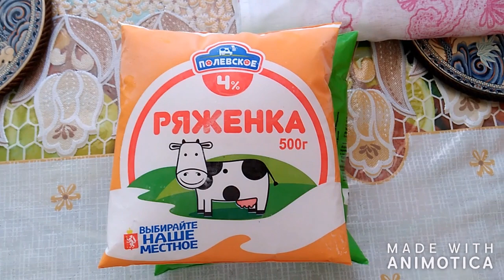Рецепт вкусного домашнего сыра. Отремонтировали ботинки. С Первомаем!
Дорогие друзья и гости моего канала, сегодня я хочу показать как я готовлю домашний сыр из кефира и ряженки, получается очень вкусно, готовьте, вам точно понравится. Покажу вам результат отремонтированных моих ботинок и работы мастера. С Первомаем, вас друзья! С днем труда!

Рецепт сыра домашнего.
Ингредиенты:
1.Сметана 20-25% жирности 500гм или Ряженка 4% 500гм.
2.Кефир 3,2% 500гм.
3. 3 зубчика чеснока
4.Соль по вкусу.
Ряженку и кефир в упаковке поместить в морозильную камеру до полного замораживания, затем достать, освободить от упаковки и поместить в предварительно подготовленную конструкцию из чашки с ситом покрытым марлей. Марлей плотно укрыть замороженные ряженку и кефир, с верху придавить гнетом и поместить конструкцию в холодильник примерно на сутки, жидкость стекающую в чашку периодически сливать. Как только жидкость перестает выделяться, сыр готов и его можно перекладывать из марли в емкость, перемешать с выдавленными через пресс 3 зубчиками чеснока и посолить по вкусу. Сыр готов. Приятного аппетита.